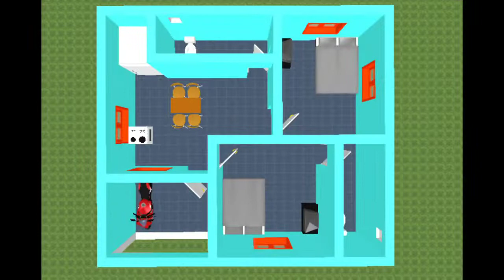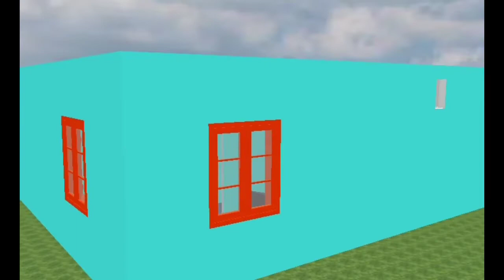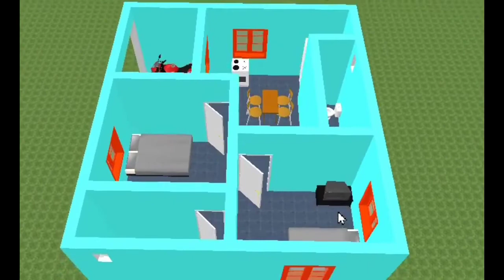23 X 26 house design ll 23 X 26 house plan ll 23 X 26 teen shade house plan ll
23 X 26 house design ll 23 X 26 house plan ll 23 X 26 teen shade house plan ll